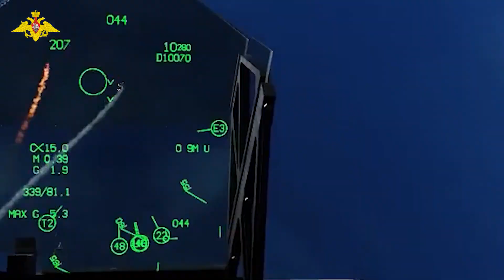Russia the best